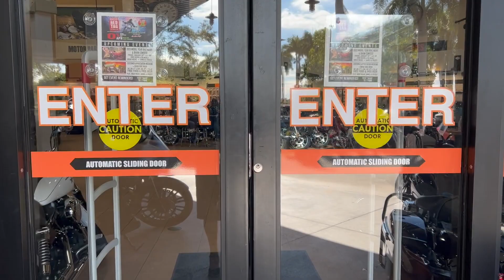USA Vs European Harley Davidson Dealerships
A short video on visiting a few Harley Dealerships in the US and how they compare with Europe